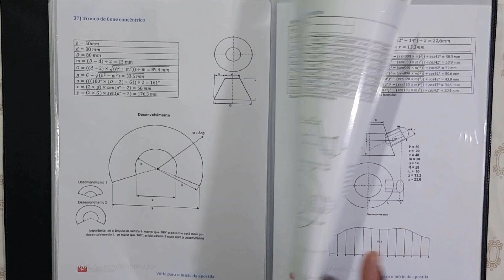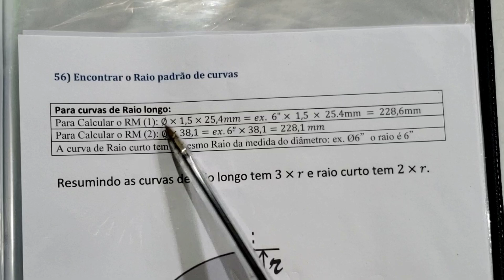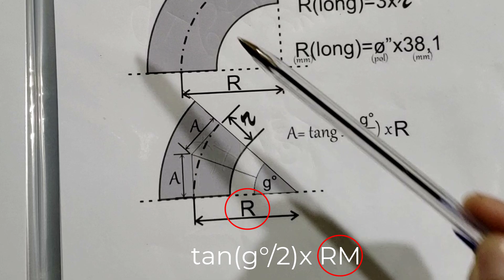RM padrão curvas e desconto, Raio longo e curto -1080P 60FPS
Por 20,00 no PIX, envio no seu whats e e-mail.
Apostila original (PDF)  , são 90 principais traçados  com cálculos e compasso em alta resolução para imprimir e encadernar
Planilha com mais de 35 cálculos automáticos. Os cálculos tem fórmulas completas e exemplos, as divisões são em 12 e 24 partes.

(para pesquisas) -
trazados y desarrollo de calderería - encanado industrial - soldador - tubero calderero